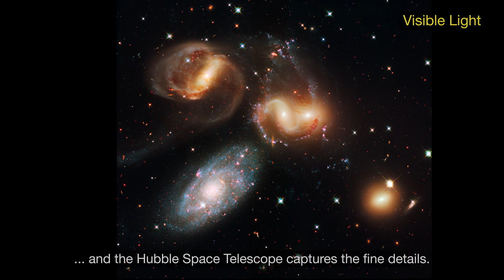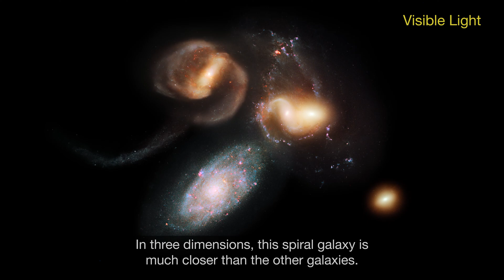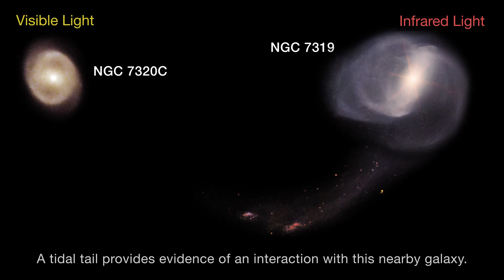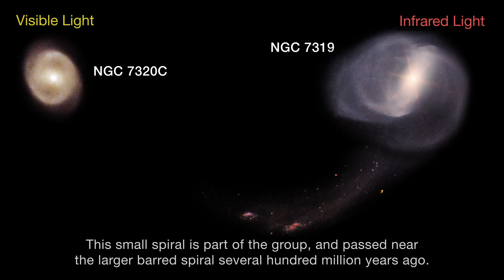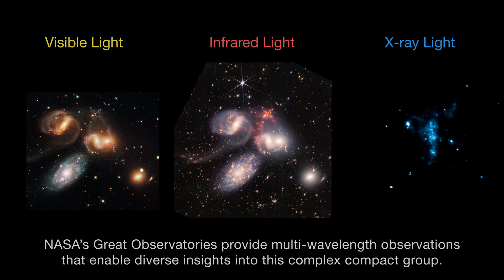Stephan's Quintet: A Multi-wavelength Exploration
This visualization explores the galaxy group called Stephan's Quintet using observations in visible, infrared, and x-ray light. The sequence contrasts images from NASA's Hubble Space Telescope, Spitzer Space Telescope, Webb Space Telescope, and Chandra X-ray Observatory to provide insights across the electromagnetic spectrum.

Exploring the grouping in three dimensions, the video showcases the galaxy distances, diverse shapes, and the interactions between them. In particular, the stretched and distorted galactic features, along with a ridge of high-energy emission, provide evidence of a high-speed collision occurring within the group.

Multi-wavelength views enable contrasting and complimentary studies of this complex compact group.

Visualization: F. Summers, A. Pagan, J. DePasquale, L. Hustak, J. Olmsted, G. Bacon (STScI)

Images: NASA, ESA, CSA, STScI, JPL-Caltech, CXC, CfA, Hubble SM4 ERO Team, E. O'Sullivan, A. Fujii

Audio Editing: D. Kirshenblat (STScI)

NASA's Universe of Learning